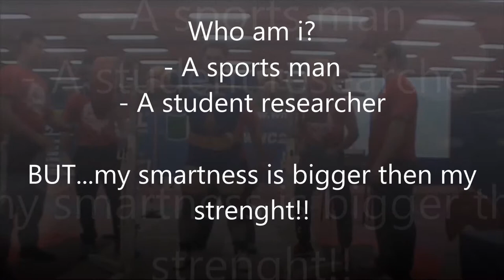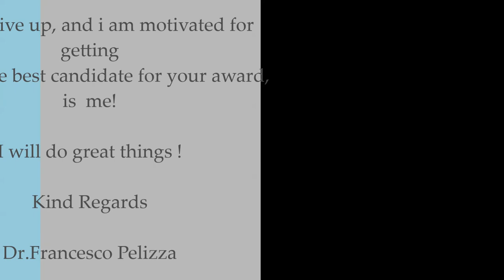Find A PhD Award 2014 Francesco Pelizza HD 1080p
This Video is made for the Find a PhD project award for a Studenship.

I am Francesco Pelizza, a young student, a sports man and i looking for a better life.